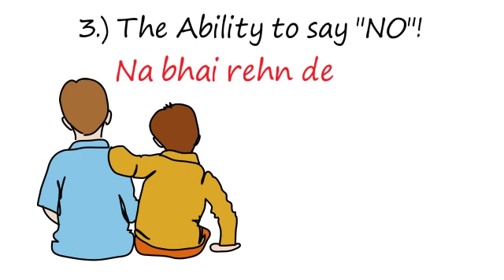How to become smart and clever in hindi | How to become intelligent | Chalaak kaise bane in hindi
My Gadzets:

1. Mic I use for recording

2. Laptop I use for editing

3. Phone I use

4. Earphones I use

5. Keyboard I use

6. Mouse I use

7. DSLR Camera I use